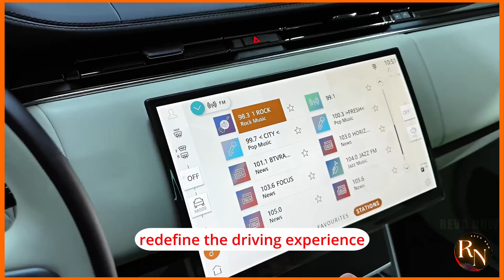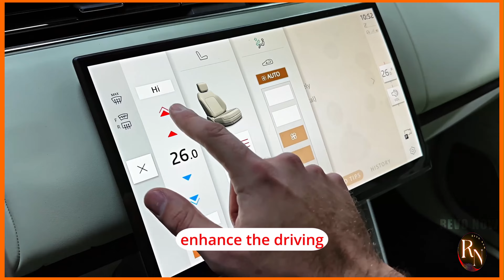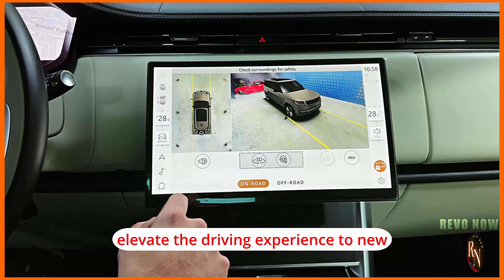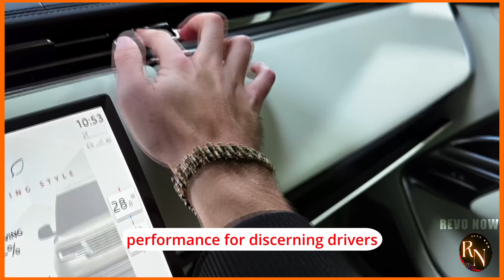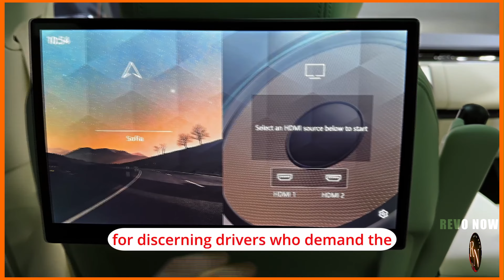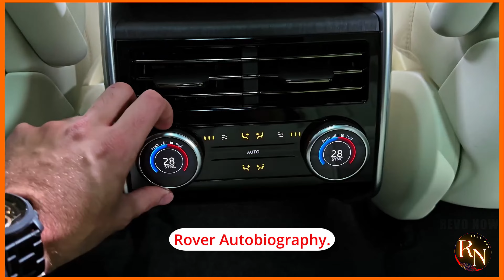The 2024 Range Rover Autobiography: Redefining Luxury SUV Excellence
to enhance your lifestyle and elevate your driving experience. Discover the pinnacle of luxury and technology in the Range Rover Autobiography (2024) - the ultimate expression of opulence and performance in a large luxury SUV.

Setting new standards in the world of high-end automotive craftsmanship, the Range Rover Autobiography (2024) embodies sophistication and innovation in every detail. From its striking exterior design to its meticulously crafted interior, this vehicle exudes a sense of exclusivity and refinement that is unmatched in its class.

At the heart of the Range Rover Autobiography (2024) lies a powerful yet efficient powertrain that delivers exhilarating performance on both urban streets and rugged terrains. Whether you're cruising down the highway or navigating through off-road trails, this SUV offers unparalleled agility and control, thanks to its advanced engineering and cutting-edge technologies.

Step inside the luxurious cabin of the Range Rover Autobiography (2024) and immerse yourself in a world of comfort and elegance. Every surface is adorned with premium materials, from the finest leather upholstery to handcrafted wood trims, creating a sumptuous environment that envelops you in luxury.

But it's not just about aesthetics – the Range Rover Autobiography (2024) is also a powerhouse of innovative technology designed to enhance your driving experience and keep you connected on the go. Stay informed and entertained with the state-of-the-art infotainment system, which integrates seamlessly with your smartphone and other devices to provide you with a fully connected driving experience.

Safety is paramount in the Range Rover Autobiography (2024), and you can drive with confidence knowing that a comprehensive suite of advanced safety features and driver-assist technologies are at your disposal, keeping you and your passengers secure on every journey.

In addition to its exceptional performance and luxurious appointments, the Range Rover Autobiography (2024) offers unrivaled customization options, allowing you to tailor the vehicle to your exact specifications and preferences. Choose from a range of premium paint finishes, interior trims, and personalized accessories to create a bespoke SUV that reflects your individual style and taste.

Whether you're seeking the ultimate status symbol or simply looking for the finest in automotive luxury, the Range Rover Autobiography (2024) is sure to exceed your expectations and elevate your driving experience to new heights. Experience the epitome of sophistication and performance in the Range Rover Autobiography (2024) – where luxury meets technology in perfect harmony.